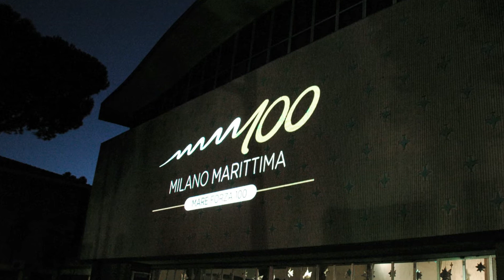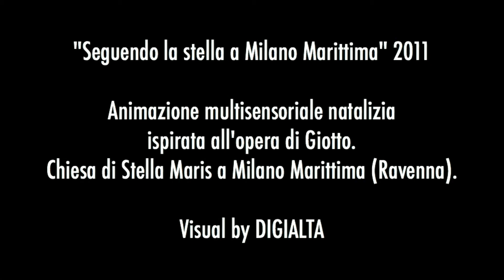Seguendo la stella a Milano Marittima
Animazione multisensoriale natalizia ispirata all'opera di Giotto e dei suoi contemporanei.
Sulla facciata della chiesa di Stella Maris di Milano Marittima (Natale 2011).

Realizzato da DIGIALTA in collaborazione con BraDypUS - Communicating Cultural Heritage (bradypus.net) e Zelig Convention Technolgy (zelig-rimini.com).

Per PubliOne di Forlì (publione.it).